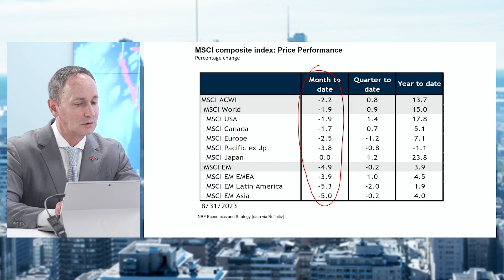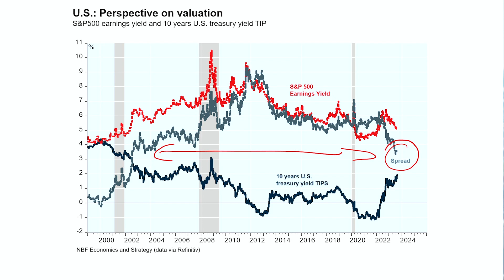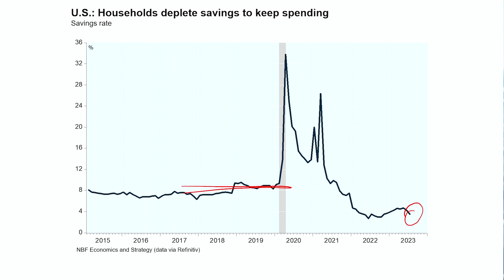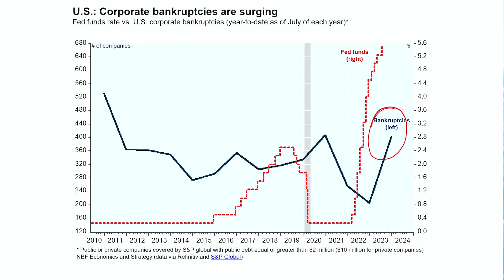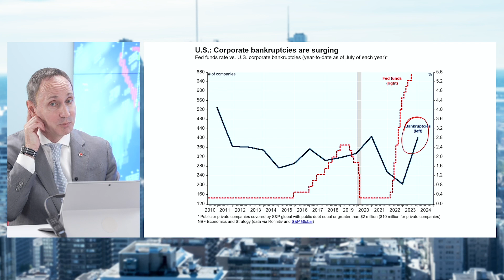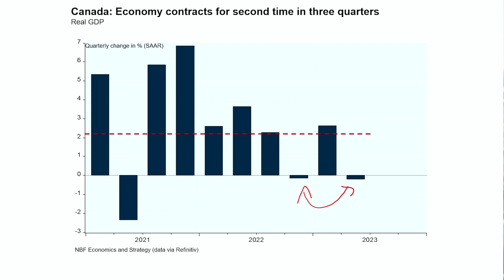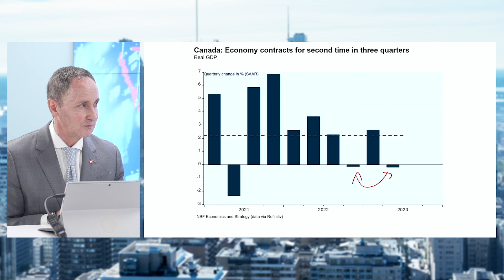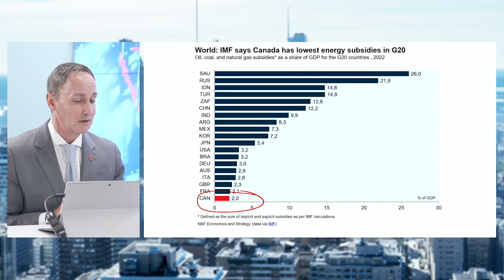Economic Impact - The impact of rising interest rates is being felt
August was a difficult month for the economy. The impact of interest rate hikes is clearly being felt, both in consumer habits and for businesses. In this new report, Stéfane Marion and Denis Girouard assess the situation and even share some forecasts for the coming weeks.